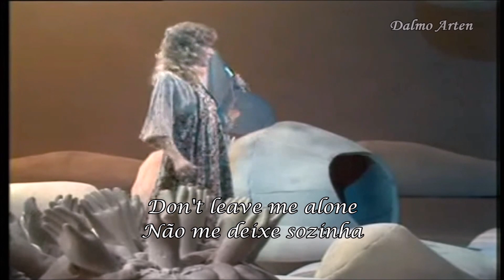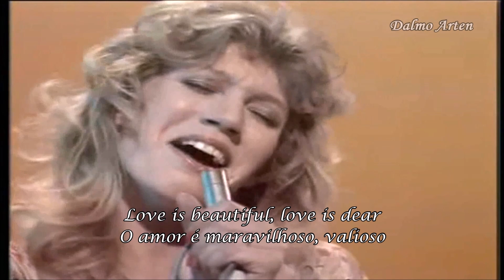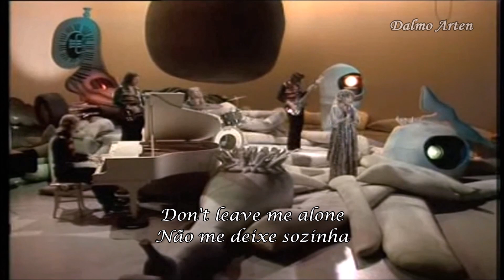Maggie McNeal - When you're gone (Lyrics) HD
Maggie Macneal,  cantora de origem holandesa , fez sucesso entre os 70 e 80 cantando em língua inglesa.
Sua carreira começou em 1971, com um cover de "I Heard It Through the Grapevine". Em 1972, juntamente con Wilhelm Duyn, conhecido como "Mouth", formou o grupo Mouth & MacNeal , com o qual criaram grandes sucessos
A música When You're Gone, foi lançada em 1995, fazendo  sucesso no mundo todo, tocou muito nas rádios aqui no Brasil.